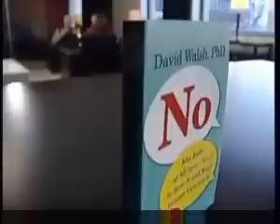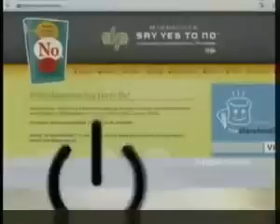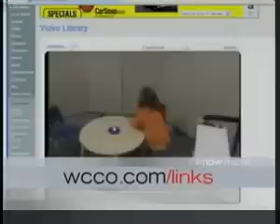YouTube - Marshmallow test reproduced by Dr David Walsh @ wcco.flv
Marshmallow Test